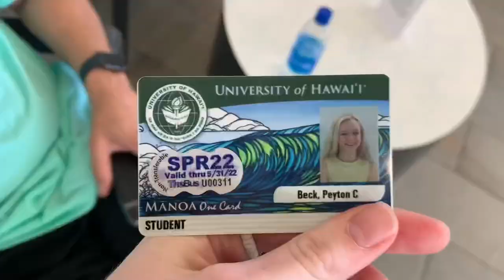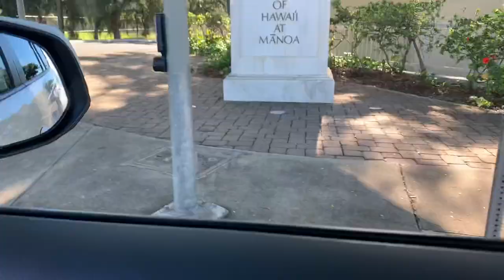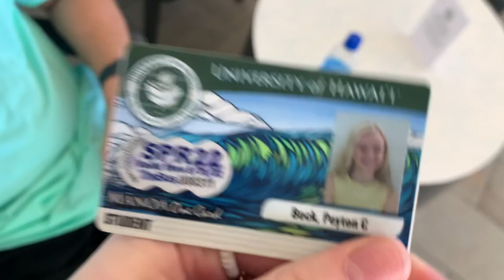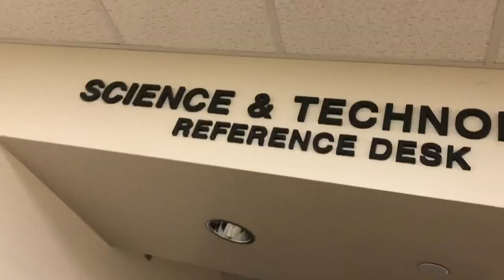touring my college campus for the first time!! (UH MANOA🌈)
A very uninformative vlog of me touring the University of Hawaii at Manoa’s campus!!